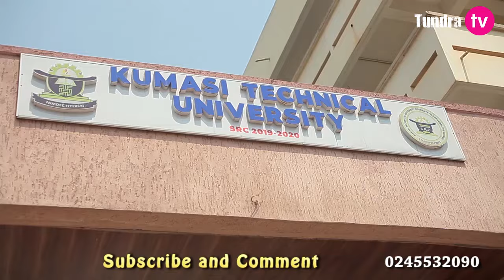Medofo pa 🥰😂😭Episode 1 ft Jabbar,Maa Dora,mama queen,Naana,